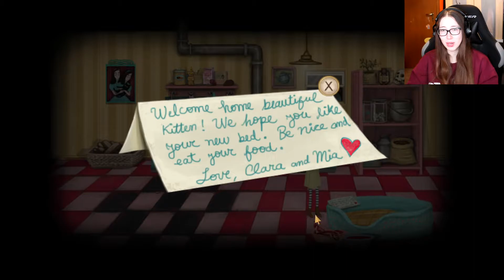Double Trouble | Fran Bow | 04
Servus! I'm so glad to finally be back to playing more Fran bow! I literally had 0 time to do anything else than working, writing, eating and sleeping the last few weeks.
Today we've more or less willingly stumbled into the home of two *lovely* sisters who seem to be keeping a very special someone captive. Just great.